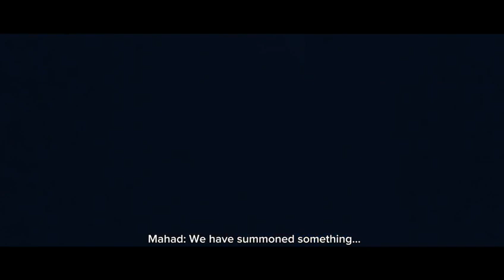Crack Short Film Promo | Shive Shangkarri | Swarrnraj | Veenodh Raj | Arvin | Danush | Pryan Kumar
Crack Promo!! Hope you guys like it.

Written & Directed by – Swarrnraj
Cinematographer – Pryan Kumar & Danush
Editing – Swarrnraj
Poster design - Pryan Kumar

Casting:

Shive Shangkarri as Reeyaa
Swarrnraj as Satya
Veenodh Raj as Mahad
 Arvin as Vimal